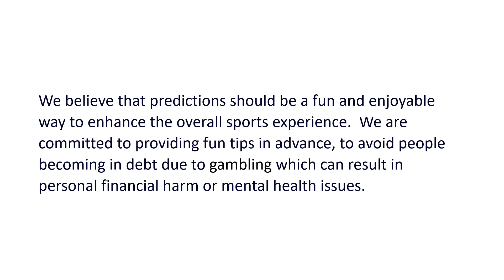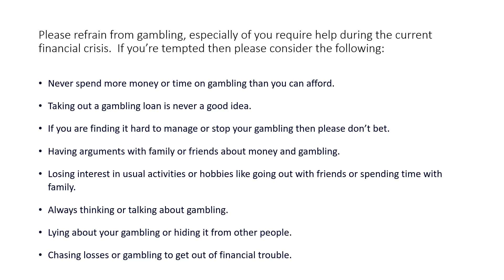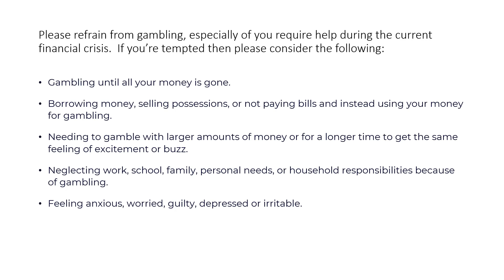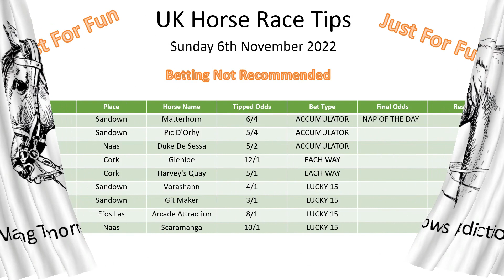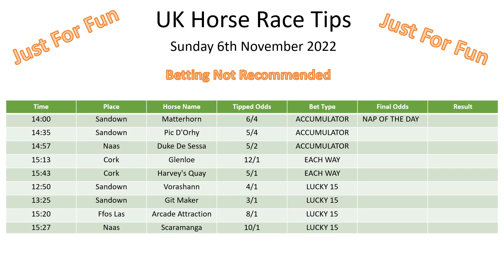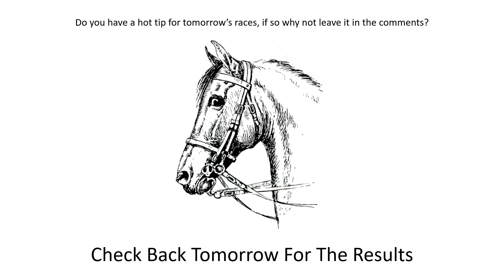Sunday 6th November 2022 Horse Race Tips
Sunday 6th November 2022 Get ahead of the race!

Race day is coming up and you're wondering whether or not to put your trust in a tipster? I give out a daily race tip each day in advance, so you can be confident that the tip will be valid before it's too late.

I'm a race tipster - I don't intend to make a bet and risk money. I provide race tips once a day, in advance, to see if the tip is valid for fun.

How To bet without losing.